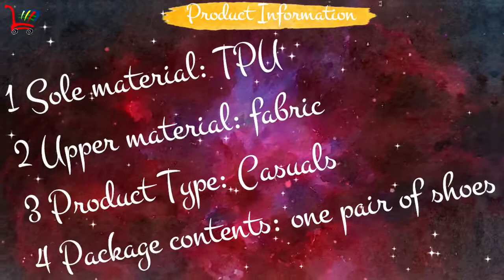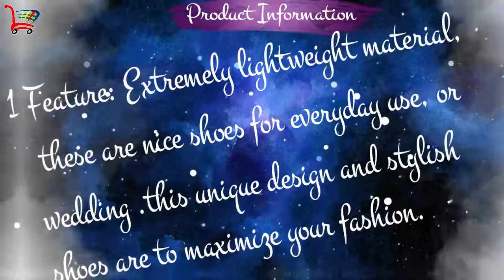Top 5 Sneaker Shoes for Girls Under 500 In India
1 Zapatoz Womens Synthetic White Casual Shoe

2 Tashi Women's Canvas Heel Sneakers

3 VENDOZ Women White Sneakers Casual Shoes

4 jynx Women's Synthetic Sneakers

5 Ethics Perfect Women's Premium White Casual Shoes